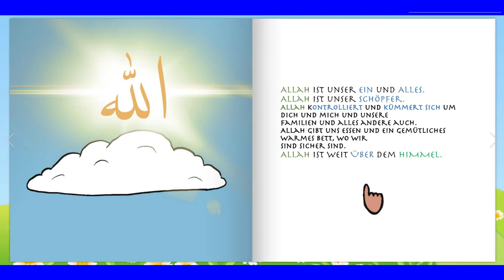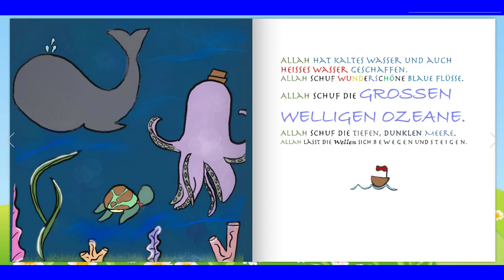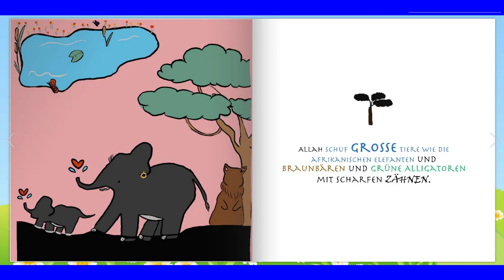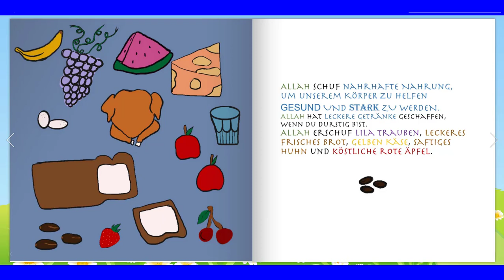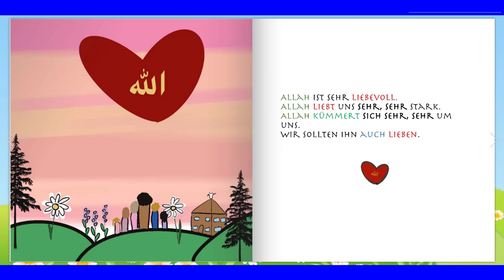Islamisches Buch für muslimische Kinder über Allah (Gott) auf Deutsch (German)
BUY ISLAMIC BOOKS by The Sincere Seeker for Adults & Children on AMAZON: